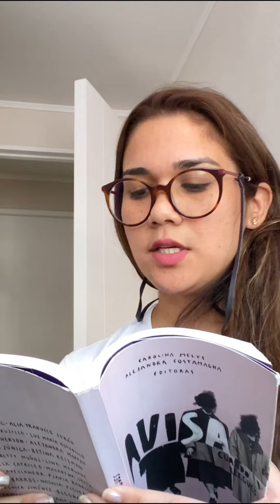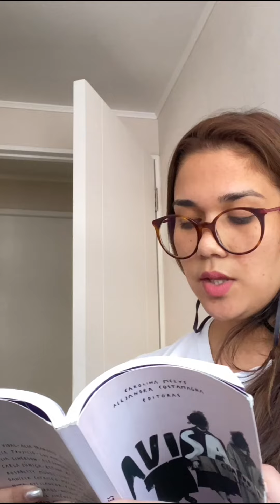Día del libro - Lectura: Profe Joselin Navarrete